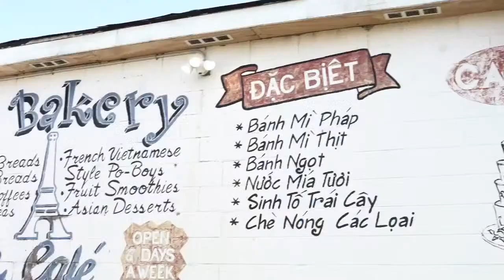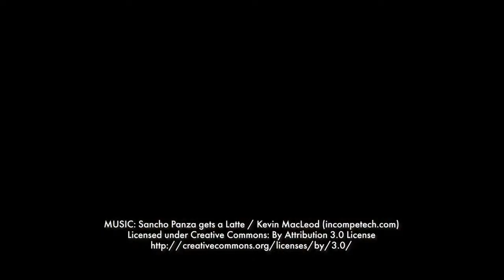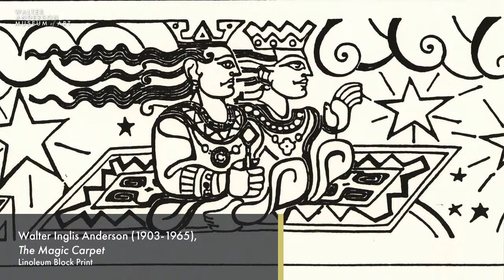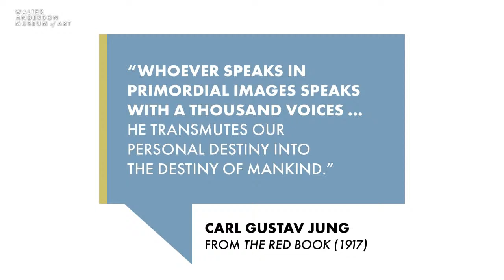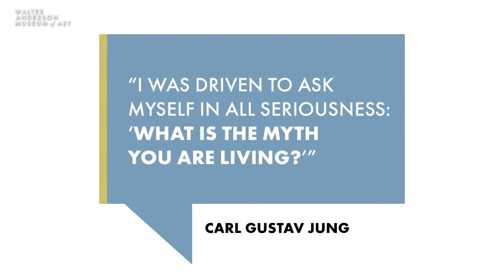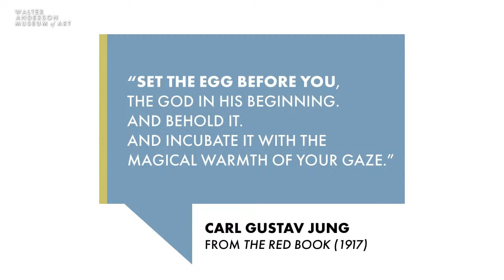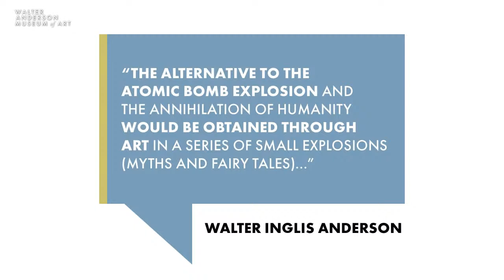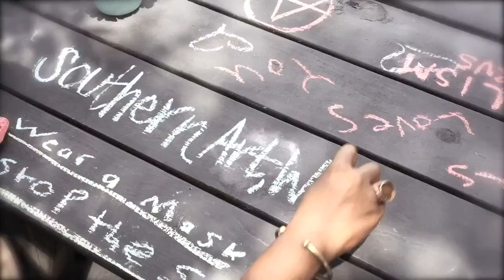Myth & The Psyche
This live virtual program takes us on a myth journey across time and into the human mind, exploring the ways in which archetypcal stories influence artistic and human expression, through the scholarship of guest lecturer Li Sumpter, Ph.D. This program is part of Southern Art/Wider World, a digital humanities project that places the treasured collection in dialogue with contemporary voices, in order to speak to the interconnectedness of Southern and American ways of life. Cost: Free to the public.